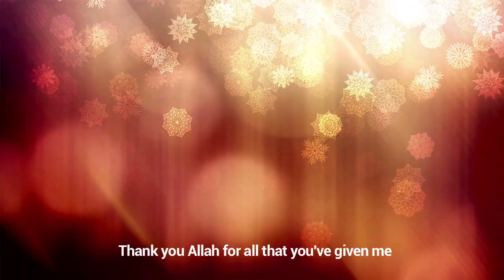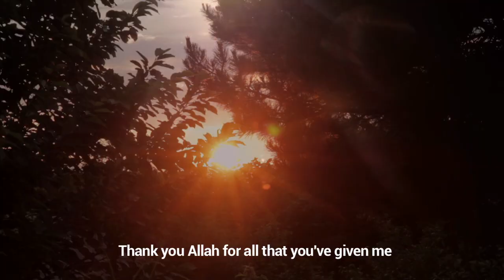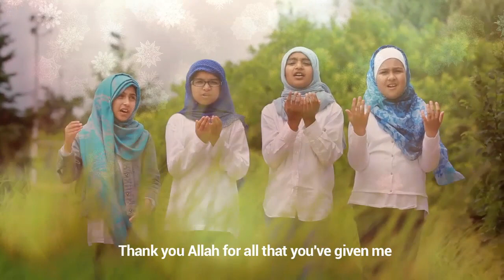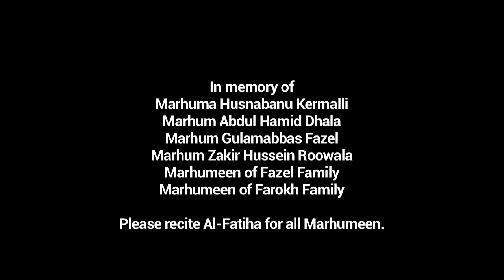Tejani Brothers & Zainab Tejani - Thank you Allah (swt)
Camp YMAA in collaboration with the Tejani Siblings present "Thank you Allah (swt)."

This is an upbeat nasheed to thank Allah (swt) for all of His blessings and mercy. It was composed by the children who signed up for this project with Camp YMAA in Toronto, Canada and was supported by the Tejani Siblings.

Credits:
Audio: Purevocal Studios
Filming: Daud Ahmadi
Editing: Sardar Films